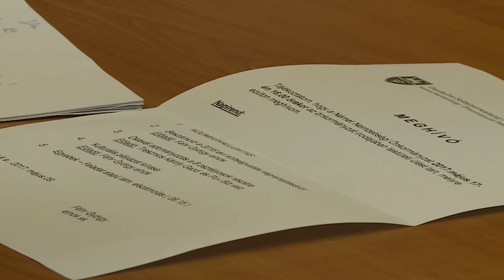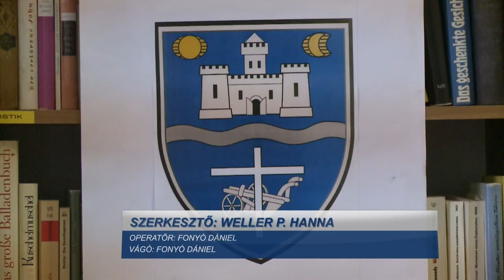Német nemzetiségi választás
Az általános helyi mellett a nemzetiségi önkormányzati választáson a német önkormányzat tagjairól is döntöttek voksaikkal az arra jogosultak Pakson. A nemzetiségi választásokon a német önkormányzat esetében a megválasztott képviselők városunkban Racskó Steffi, Féhr György, Hirt József, Tresznics Károly és Feil Gábor.